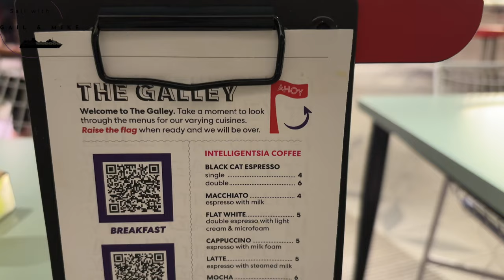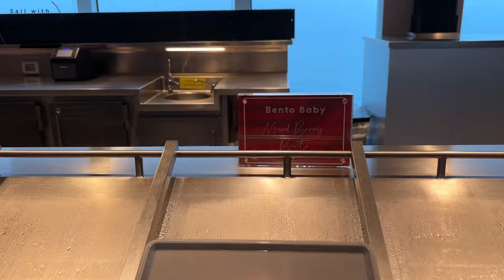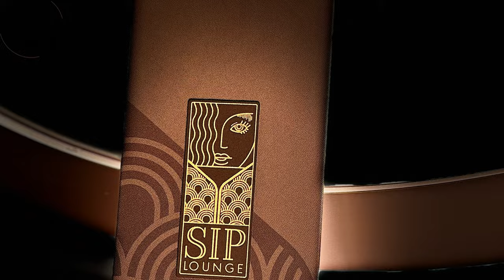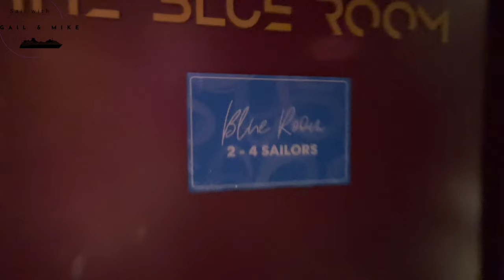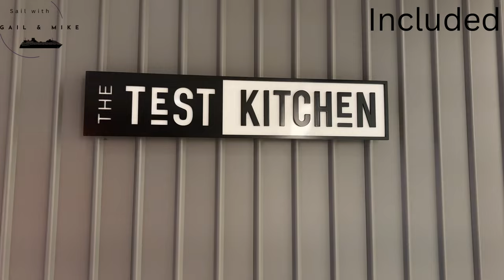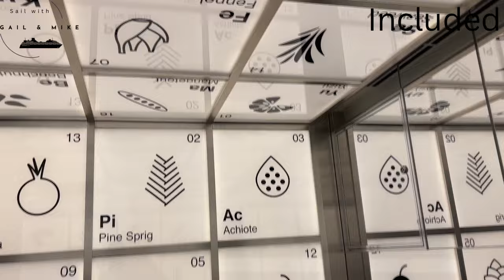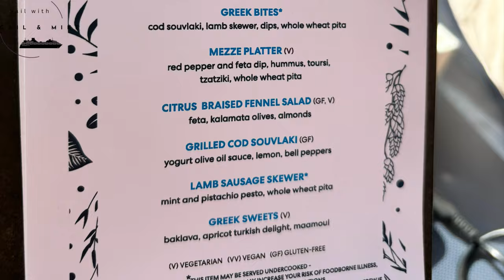First Seaday on Virgin Voyages’ Resilient Lady, what’s happening?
Join us for our first Seaday on Virgin Voyages’ Resilient Lady! We’ll show you what this incredible ship has to offer.  Watch now and experience with us!

Shoreside ship footage by @cruiseshipgraph